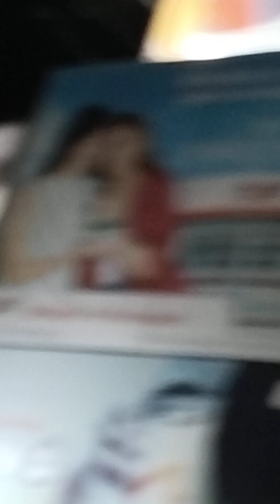MGA BATANG QUIAPO NA PO ANG NAGPASOK NG POONG JESUS NASARENO...